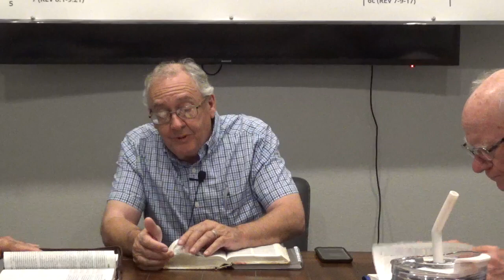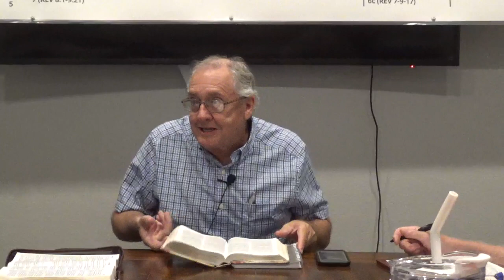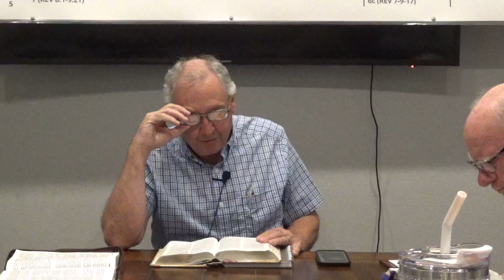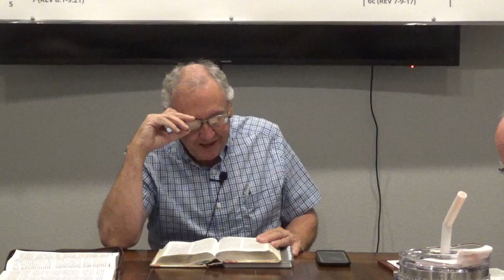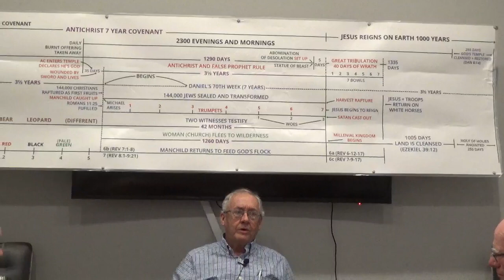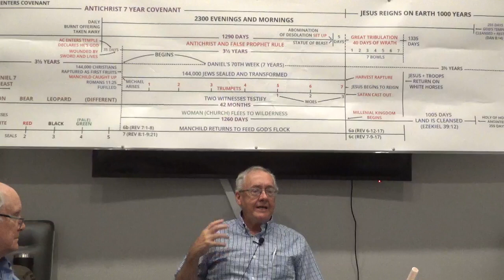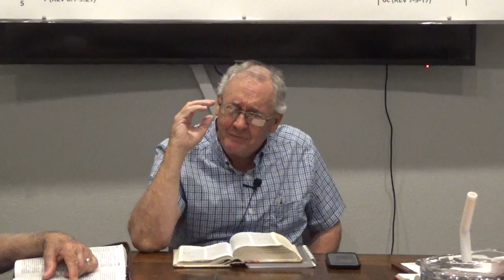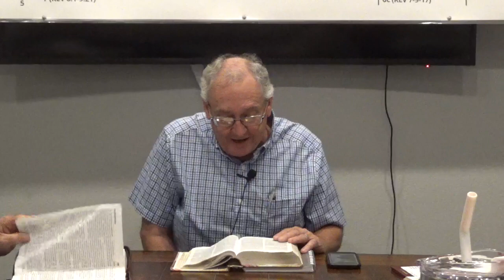Tickled Ears, or Accurate Knowledge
Friday 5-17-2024  Comfort, consensus, success, and a sense of well-being ARE NOT, in themselves, proof that someone's beliefs are true and corerect.  Many false ideas are widely accepted, even in the body of Christ.  A love for truth is mandatory if one is ever to arrive at spiritual maturity.

This channel is not monetized and can only happen with your support to help us to minister and to reach others.  Thank you.